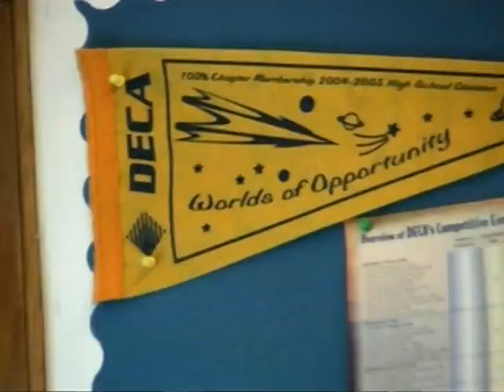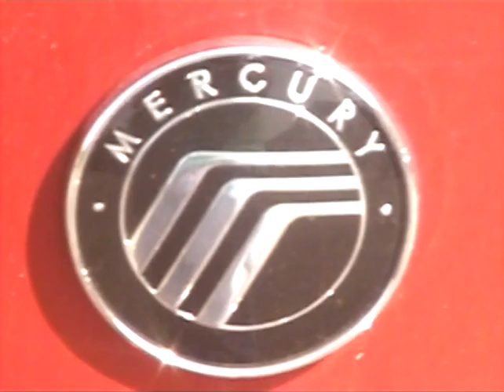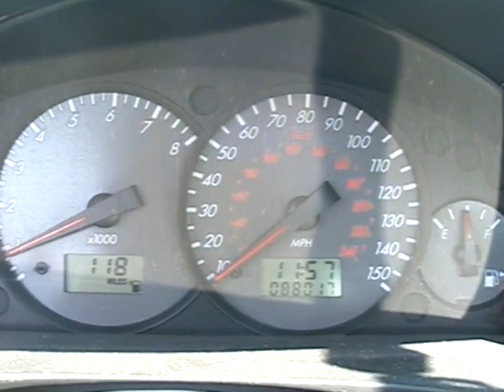2006 Raider News Update - September 22